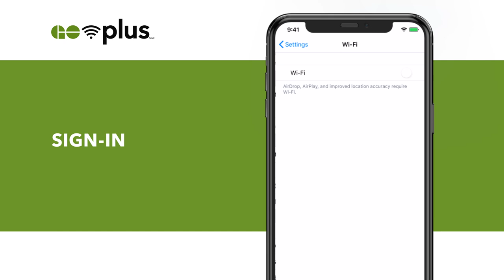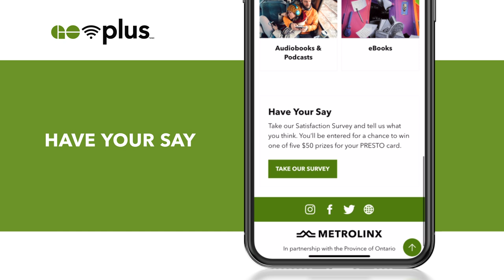Connect to Wi-Fi on Trains & Busses | Log in to GO Wi-Fi Plus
The GO Wi-Fi Plus portal is available onboard all GO trains and buses, and gaining access is simple. This guide provides you with steps to enjoy free data along with extensive entertainment options, including TV shows, podcasts, e-books and so much more.

Log in on your next trip!
Accéder au Wi-Fi à bord des trains et autobus | Se connecter à GO Wi-Fi Plus

Le portail GO Wi-Fi Plus est disponible à bord de tous les trains et autobus GO. Vous pouvez y accéder facilement. Ce guide vous fournit les étapes à suivre pour profiter des données mobiles gratuites et d’un accès à de nombreuses options de divertissement, notamment des émissions de télé, des balados, des livres numériques et bien plus encore.

Connectez-vous au portail lors de votre prochain trajet! Détails